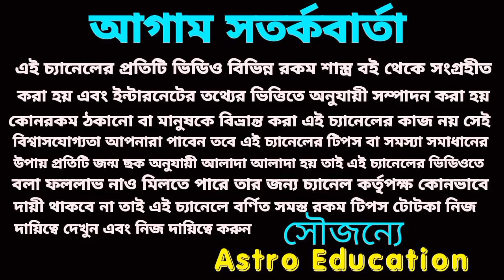বৃষ রাশি সৌভাগ্যের সূচনা! February 2023!